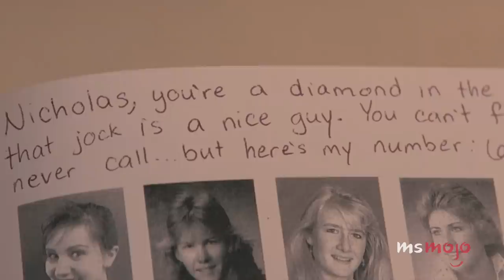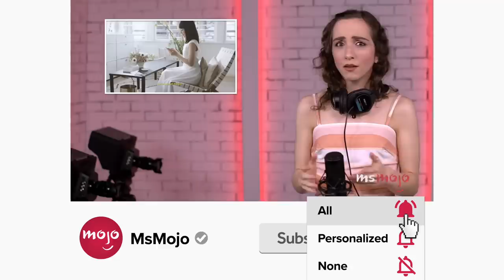Top 10 Moments We Found Out Comic Actors Could Nail Dramatic Roles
These are the moments we found out comic actors could nail dramatic roles. For this list, we’ll be looking at the most effective times a comedic performer turned to drama. Our countdown includes “Precious,” “Ray,” “Punch-Drunk Love,” and more! Which comedy actor surprised YOU?